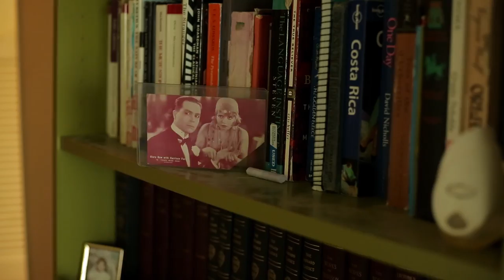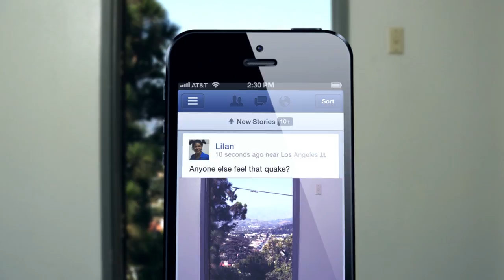What Causes Earthquakes? (with Cascade Up)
Written/Directed/Edited by our friends Cascade Up! (Matt Mazany and Ian Skalski)
Co-written by/Starring Lilan Bowden and Wilder Smith